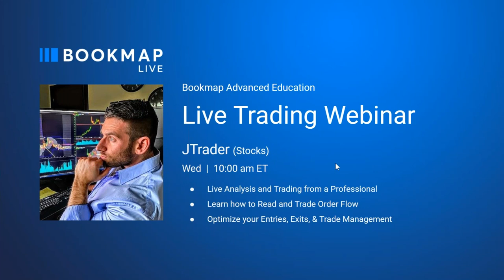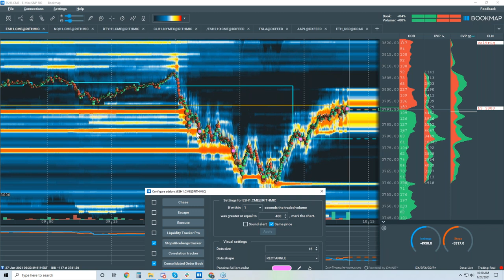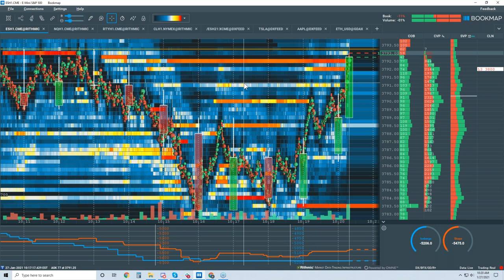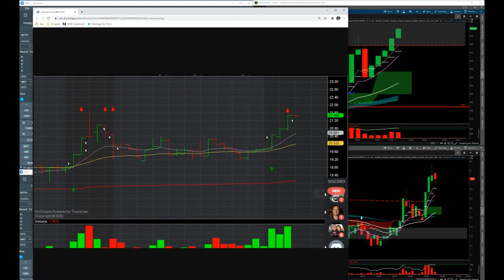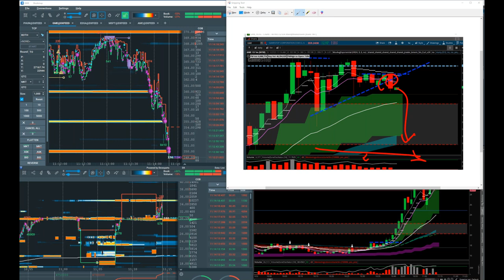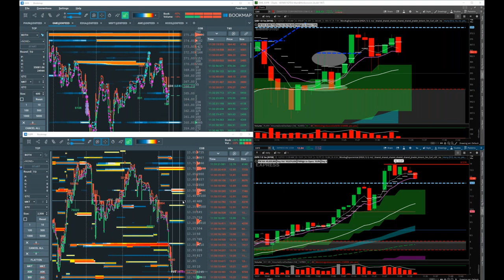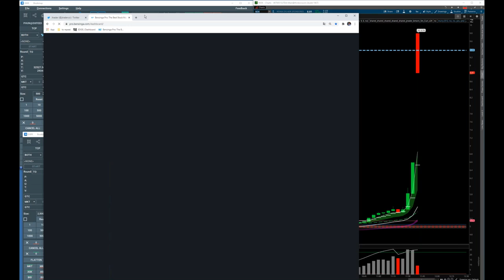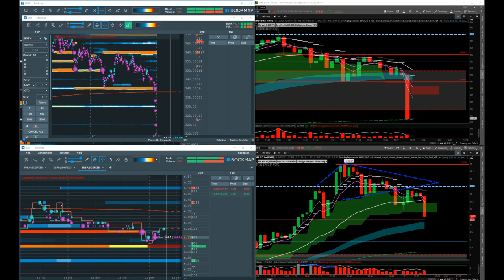2021-01-27 BookmapLive - JTrader (stocks)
In this webinar, JTrader takes live trades in a volatile market. This is a recording of our BookmapLive webinar we hold every weekday for Bookmap Global+ clients. At least two days a week these webinars include live trading from professional.

- Live order flow in Bookmap with JTrader's setups
- Higher time frame analysis together with order flow.
- Understanding of trade management for enhancing exits, entries, stops, and take profit zones

ABOUT JTRADER

JTrader began trading at young age of 18yrs old, while was in high school, working and studying late at night until 3 am. He  was trading European equities and covered warrants (similar to options). He was trading 30 to 40m Euro of volume traded each month, going over 400m per year mainly using tape (L2 and T&S, generating 30-50 trades per day) through Twice Sim Trade, Italy. He focused on scalping L2 and mentions wished he had Bookmap back then.Today JTrader trades mainly Futures, US equities, and options and is main trader at Smallcaproom.

ABOUT BOOKMAP

GENERAL DISCLOSURE

RISK DISCLOSURE